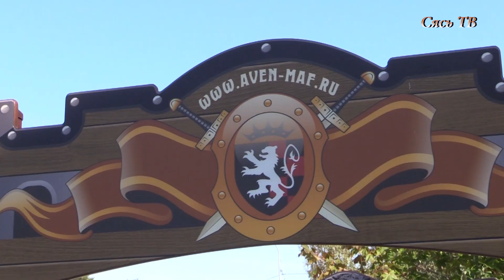В нашем городе - новый городок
Подрядная организация ИП "Кузьмин" приступила к монтажу детской площадки на улице Петрозаводской